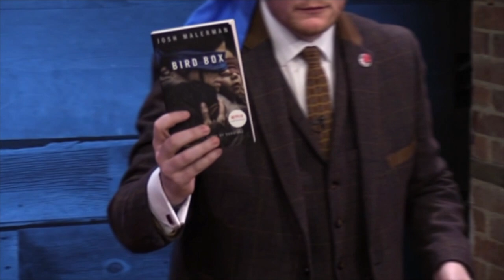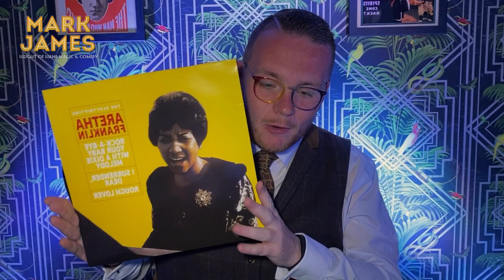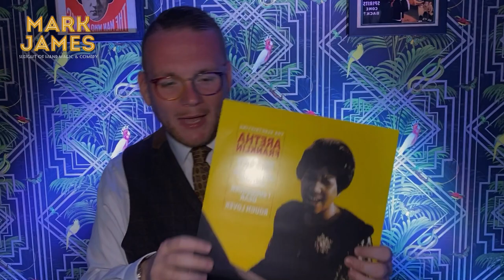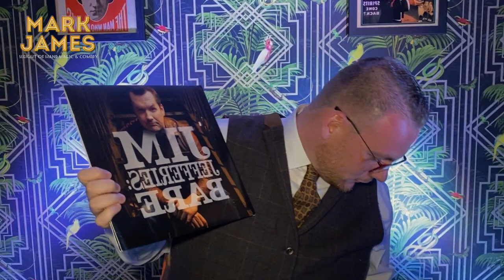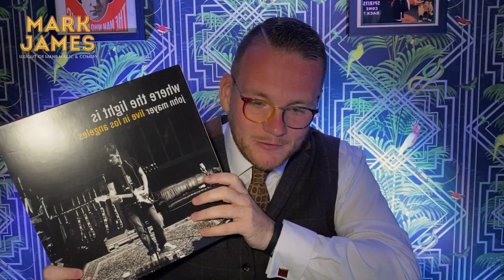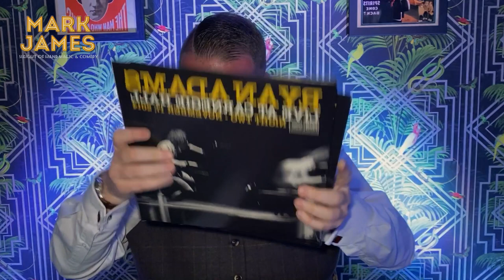Mark James Live Stream Lockdown Show 3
Guests included Ginny & The Tonic and Steve Royle. Featuring The Vinyl Countdown and my trick Word Box from my upcoming Penguin Live lecture release. As streamed LIVE to Facebook on 20th April 2020.